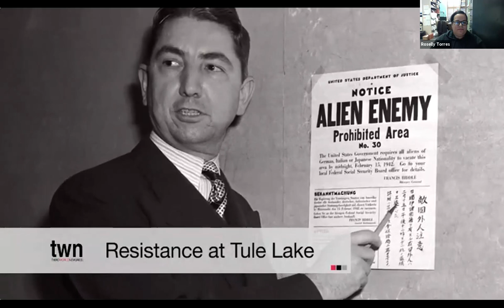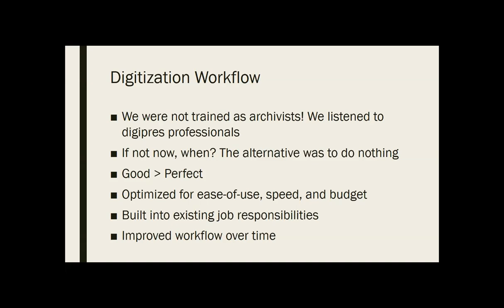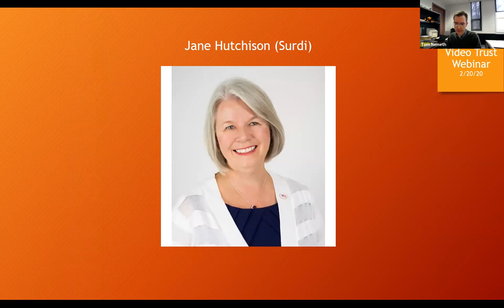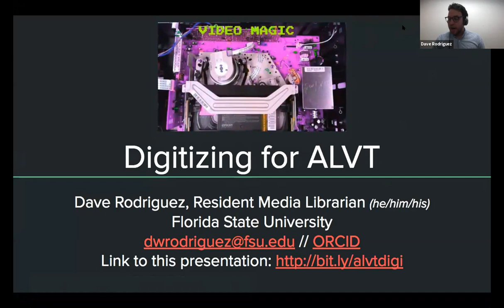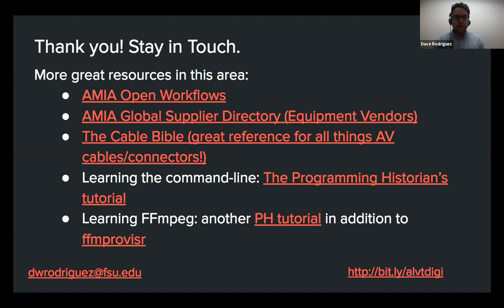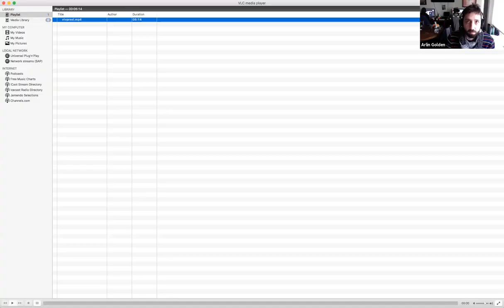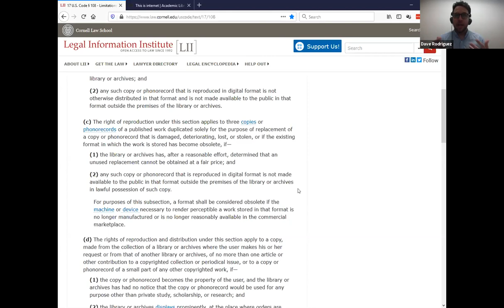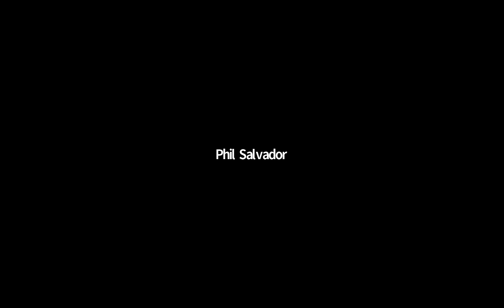Video Trust webinar: February 20, 2020 — Digitizing Media at your Library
Digitizing video, whether from proprietary content or that which qualifies for Section 108 exemptions, can involve a number of tasks that collectively make for a complicated and perhaps confusing workflow. Our experienced panel involves those who have digitized hundreds of titles and those who've barely begun, coming together to ask and answer questions, trade tips, and establish best practices. Panelists will include Phil Salvador (American University), Tom Nemeth (William Paterson University), David Rodriguez (Florida State University), Erin Dewitt-Miller (U of North Texas), and Charles Cobine (U of Pennsylvania). (1 hour length)